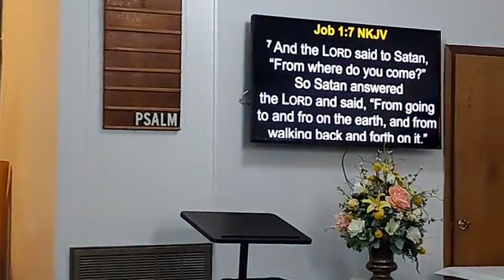If You Are Going To Be Angry, Direct It At The Right Source: Satan! - Christian Message!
We often have displaced anger!  We take out our frustrations on those who love us instead of those who hurt us!  We even do this to God!  Find out more!

309 Henry Street
Gadsden, Alabama,  USA 35901

Topic: Henry Street Church of Christ Morning Worship Service: If You Are Going To Be Angry, Direct It At The Right Source: Satan!